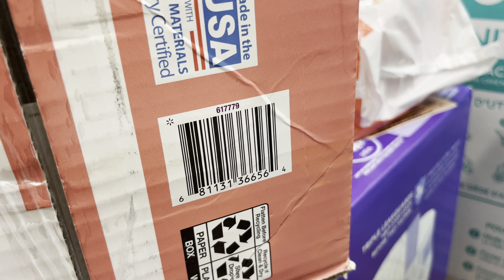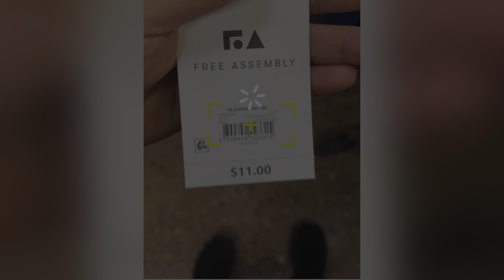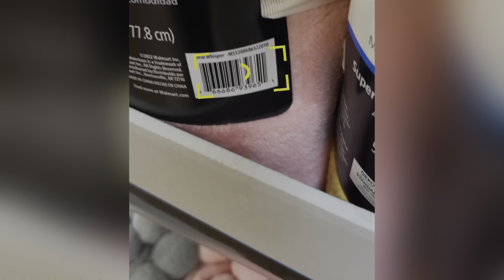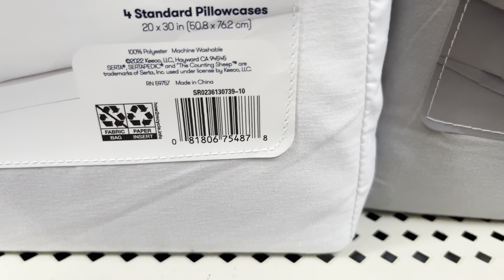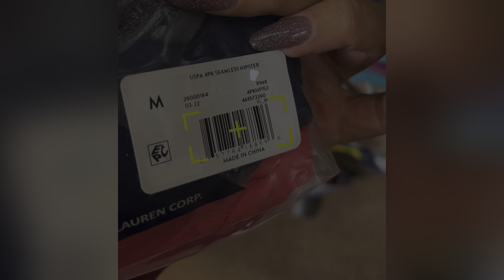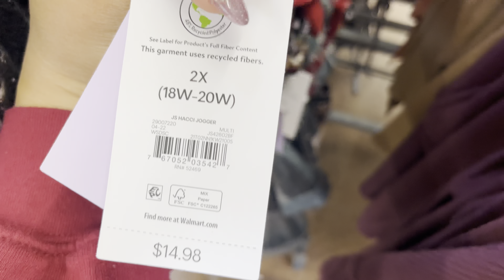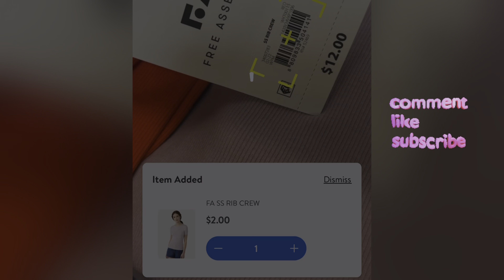No one knew these were on clearance!! Diapers super cheap!! RUN 🏃🏻‍♀️ WALMART CLEARANCE 🔥